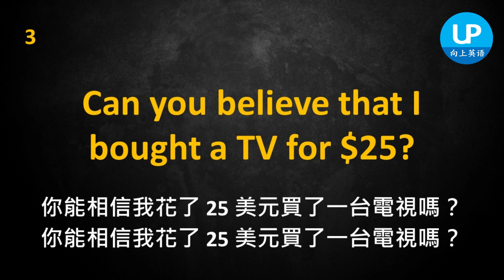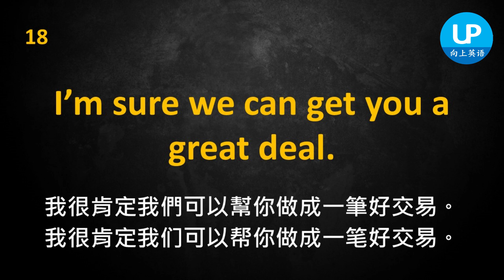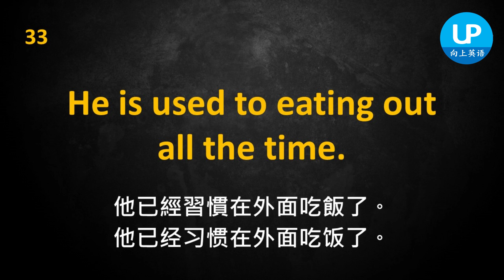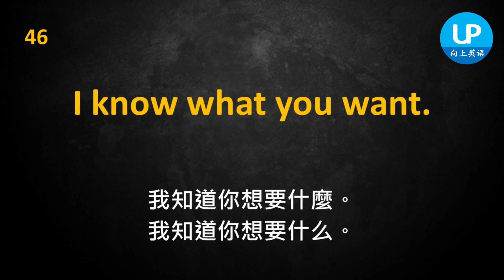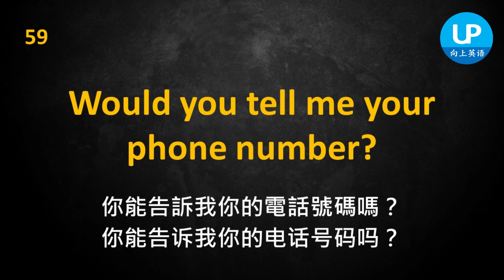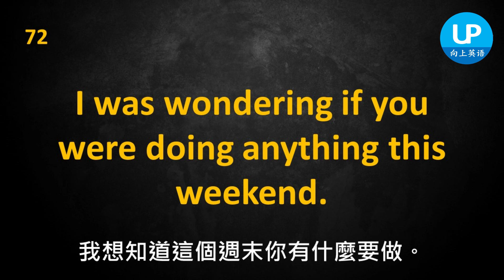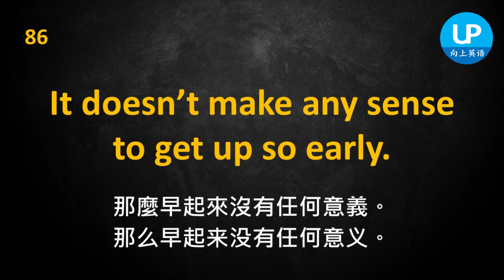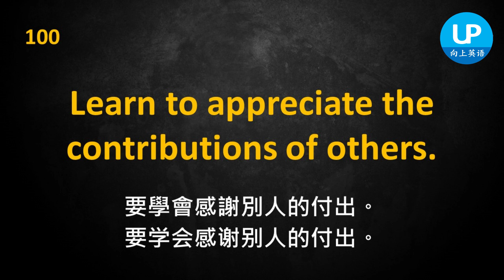實戰英語，辦公室閒聊100句，強化英語聽力 | 简繁兩体 | 美式英式發音